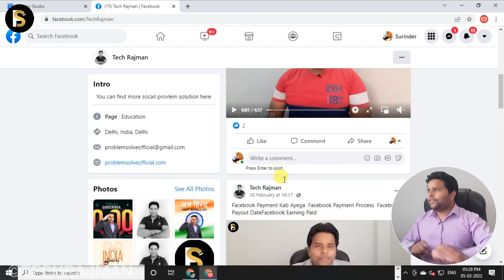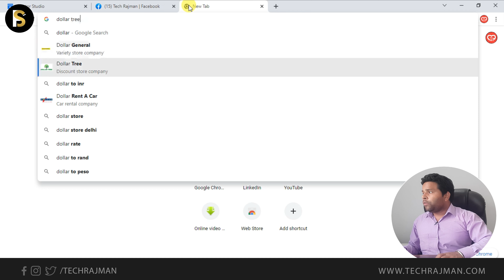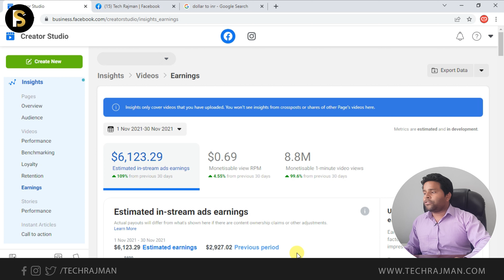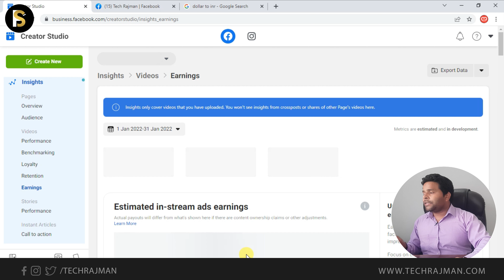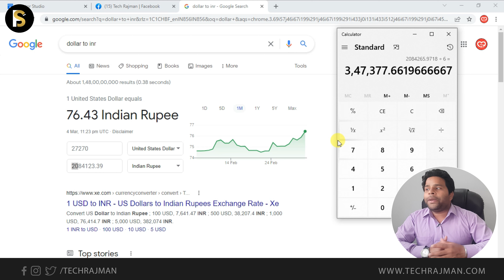Facebook Life Change | 20 लाख रूपये सिर्फ कुछ ही दिनों में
🔥My Youtube Gears / Devices & Equipements:

1. My HD Camera
2. My Microphone
3. My Studio Lights
4. My Laptop
5 . My Tripod
6 . My Smartphone
7 . My Studio Green screen